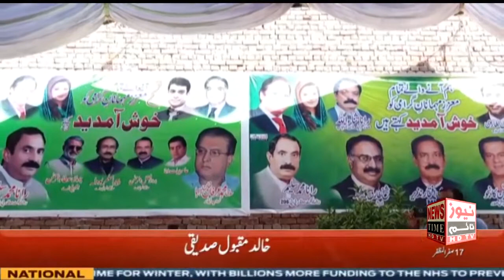News | 12.00 PM | 3 OCT 2020 | News Time | Ansar Akram